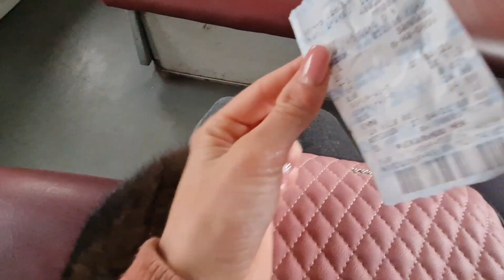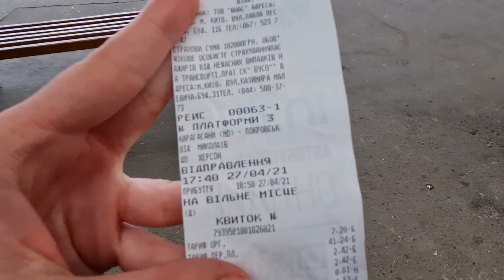Vlog z Ukrainy.Podróż do Chersona|Moje ojczyste miasto 💖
Dziś ciekawy Vlog
Nareszcie potrafiłam pojechać do Chersona!!❤📍✔😱🥰
Droga była bardzo ciężka..
Padał deszcz cały dzień,3 przesadki pociąg i 2 autobusy.
Lubię wszystkich!!
Życzę Wam Przyjemnego Oglądania 💖💋🥰
A jeśli chcesz pomóc w rozwoju kanału ❤️☺️
Imie/name YANA
Nazwisko/Surname KORNELIUK
IBAN
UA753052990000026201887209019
SWIFT CODE/BIC: PBANUA2X
Numer karty
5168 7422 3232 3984 |12/22
Konto w EURO